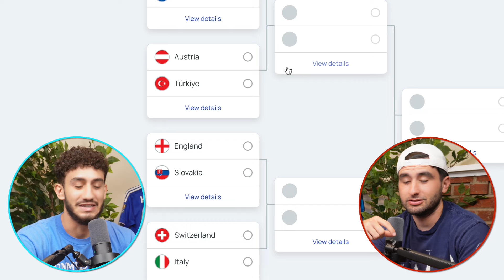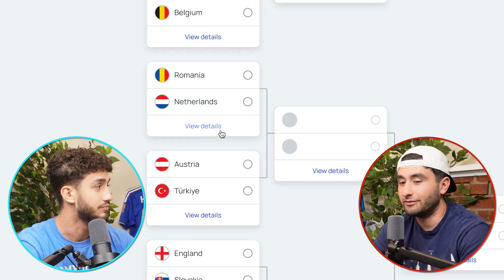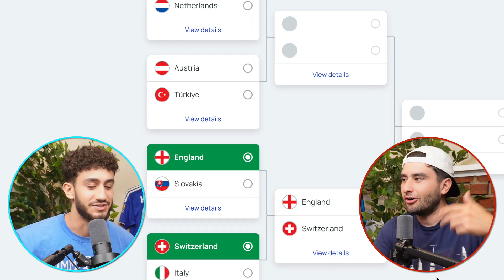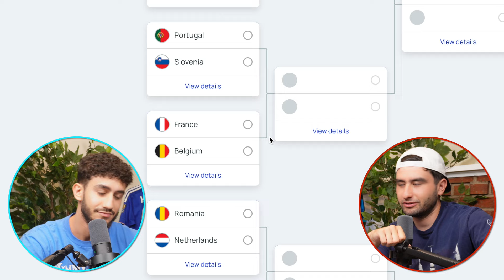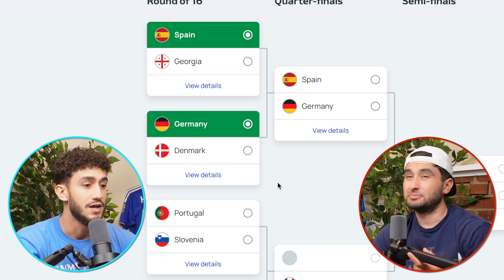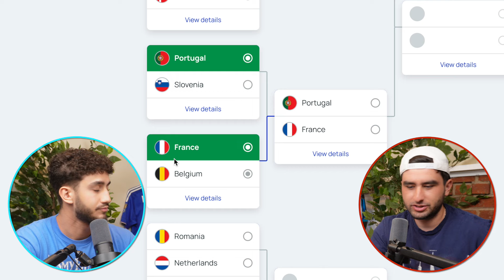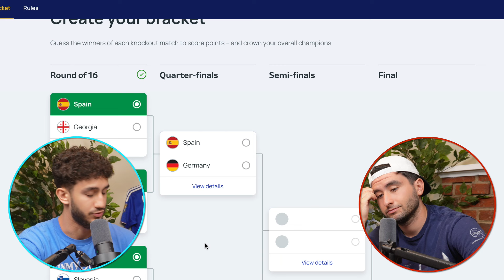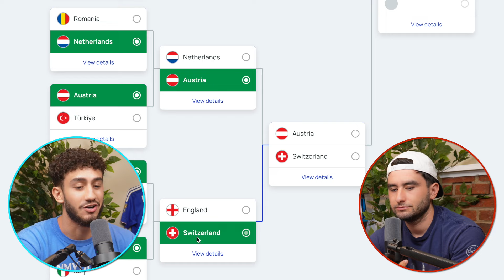PREDICTING the EURO 2024 Knockout Bracket! *PERFECT*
EURO 2024 KNOCKOUT STAGES are set and we're here to give our updated predictions! Josh and Samy team up to decide how the Euro 2024 Round of 16 will unfold, as well as the rest of the matchups! The video features HUGE clashes such as Belgium vs France, Spain vs Germany, and some major upsets too! Can England fix their form? Will Netherlands, Italy, or Portugal disappoint? Who will SHOCK the world? Make sure you WATCH UNTIL THE END! Get in the comments and give us your predictions for the Euro 2024 knockout bracket!

Inspirations: @expressionsoozing  @italianfootballtvofficial  @thogden  @lyesbouzidi  @pitchsidepod  @sds  @barrabruvvas  @espnfc  @cbssportsgolazo  @theclublive  @aftvmedia  @troopztv  @filthyfellas